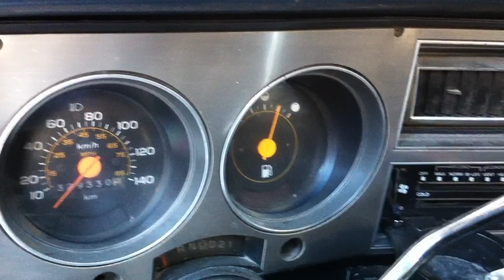GMC Sierra Dirty Cold Start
1987 gmc truck cold start -10 or so , Pedal Pumping Dirty Cold  has a 305 v8 With throttle body injection